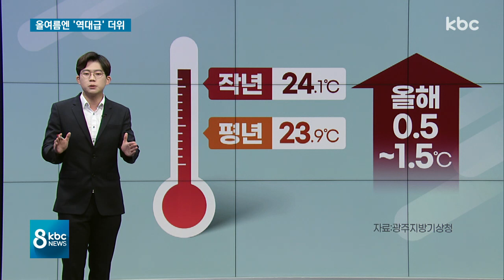[DID] 광주ㆍ전남 올 여름 평년보다 덥다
다음 주면 6월이 되면서 본격적인 여름 더위가 시작됩니다.

광주ㆍ전남은 평년보다 더울 것으로 전망되는 가운데 광주의 폭염일수는 평년보다 최대 5배나 많아 무더운 날이 많겠습니다.

올여름 광주ㆍ전남 기상 전망을 최선길 기자가 정리해드립니다.